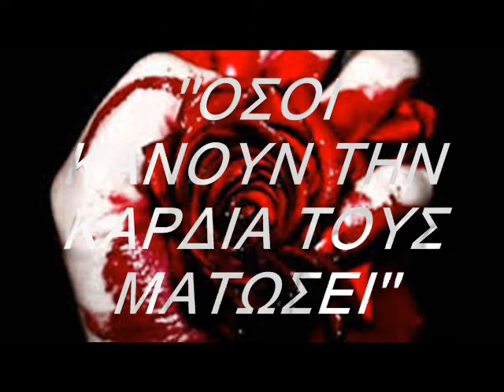ΟΣΟΙ ΚΑΝΟΥΝ ΤΗΝ ΚΑΡΔΙΑ ΤΟΥΣ ΝΑ ΜΑΤΩΣΕΙ-ΘΑΝΑΣΗΣ ΣΑΡΑΚΙΩΤΗΣ(2020)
Νέο τραγούδι 2020
Στιχουργός:Ηλίας Παπαδημητρίου
Συνθέτης:Θανάσης Σαρακιώτης

Μπουζούκια:Δημήτρης Χατζηγαλήνης
Κιθάρες:Βασίλης Μαντόγλου
Επιμέλεια-προγραμματισμός:Βασίλης Μαντόγλου
Είπες θα φύγεις,οπως ήρθες ξαφνικά
σαν καταιγίδα που χτυπαέι και σωπαίνει
και κλείνεις πίσω σου την πόρτα δυνατά
χωρίς να νοιάζεσαι,αν μιά ψυχή πεθαίνει.
Ψυχή και σώμα,φωνάζεις οτι μου είχες δώσει
ομως ξεφτίσανε σκορπίσανε οι κουβέντες του αέρα
γιατί όσοι κάνουν την καρδιά τους να ματώσει
είναι αυτοί που είν' ενα βήμα απο σένα παραπέρα.

Σαν μαχαιριές οι ζειμπεκιές
μες στο μυαλό,καταστροφές
για το χατήρι σου,γυαλιά καρφιά τα κάνω..
Σαν χαρακιές,οι αντοχές
μεσα στα μάτια μου ρωγμές
χορεύω σόλο και τον κόσμο γύρω χάνω..

Είπες τελειώσαμε,δεν έχει νόημα πιά
εσύ το λές,εσύ το αποφασίζεις
μένω στο χώμα και 'συ πάς για πιό ψηλά
στα ξαφνικά,σαν καταιγίδα ξαναρχίζεις.
Τα δικαιωματα του τραγουδιου ανηκουν στους δημιουργους του.
Οι φωτογραφιες του βιντεο ειναι απο το διαδικτυο και ανηκουν στους δημιουργους τους.